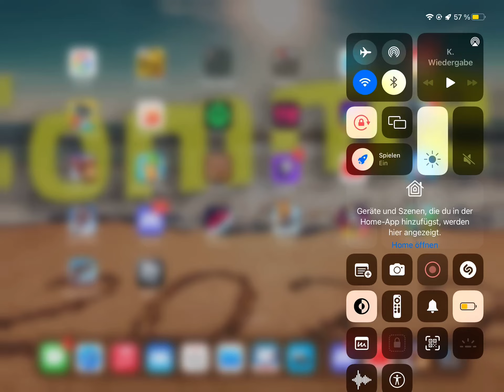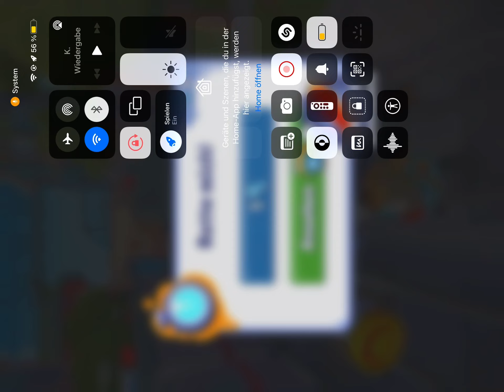No kein Challenge